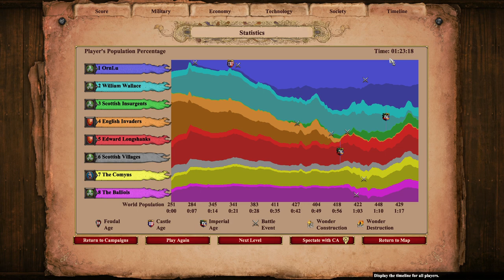1. Keeping a Low Profile | Robert the Bruce | AoE2: DE Custom Campaign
For Scotland and FREEDOM!

In this scenario, Robert the Bruce must go against the rest of the Scottish nobility to wage war against the English invaders. You sneak into an enemy camp to take it over, secure the countryside, defend against the English counterattack, and eventually capture and kill William Wallace.